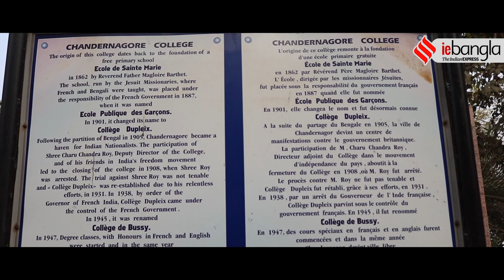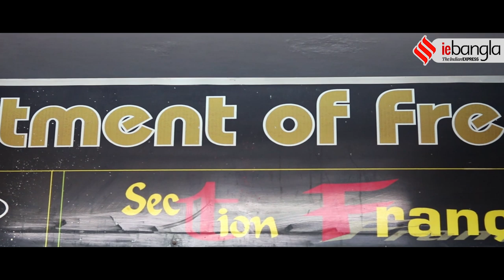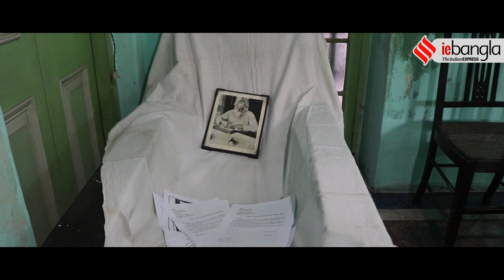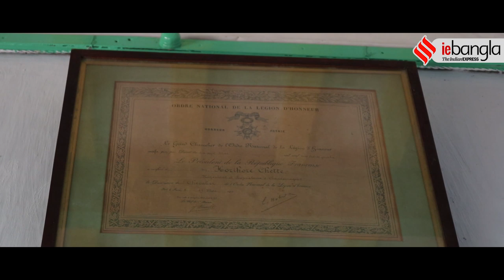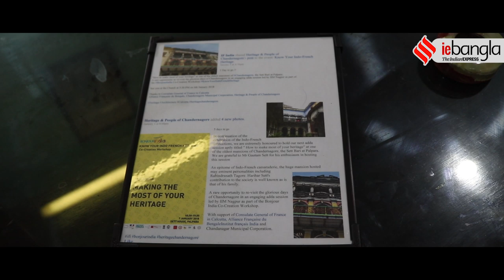Chandannagar - A small France in India | Neline Mondal | History of Jagadhatri Puja! | Bonjour India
A look through the heritage of Chandannagar, the former French colony. Neline Mondal, Ashish Mahato, and Goutam Seth recall the history & evolution of Chandannagar here.

Inheriting the 100-year-old credibility of The Indian Express, IE Bangla or Indian Express Bangla is a news website for the people who love news without any inclination in a smart way.